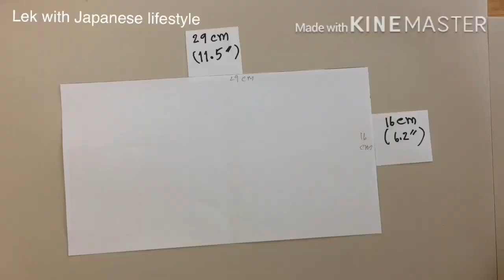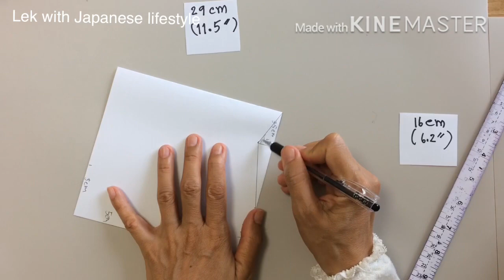DIY#Easy Mask 3 D#How to make a Face Mask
マスクの作り方。size และยางยืด สามารถเพิ่มและลดได้ตามต้องการจ้ะ

ติดตามได้อีกช่องทางที่
ขอบคุณที่แวะรับชมจ้ะ.